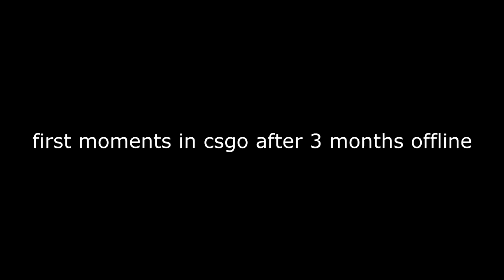MASHUP 48 ft. FREDERIK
TIITAANIC